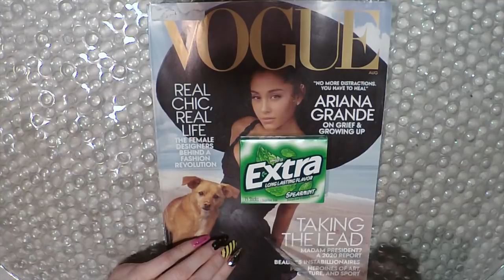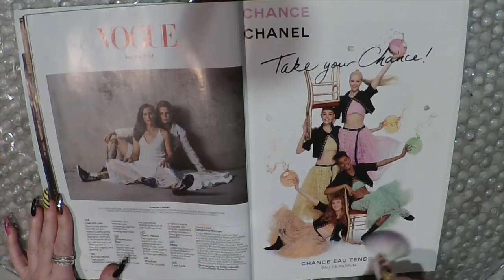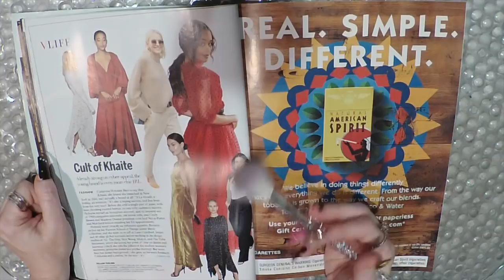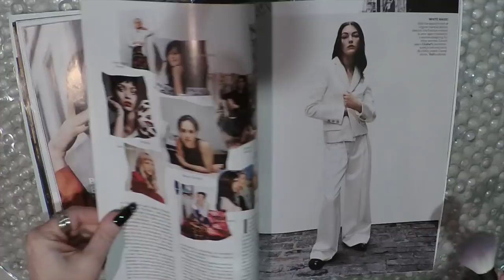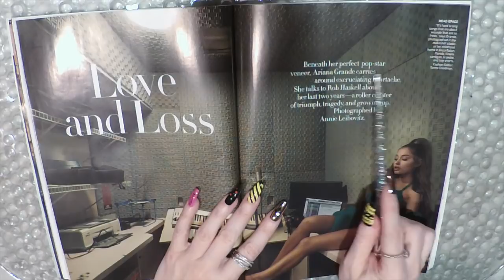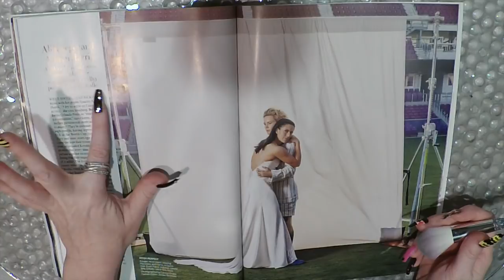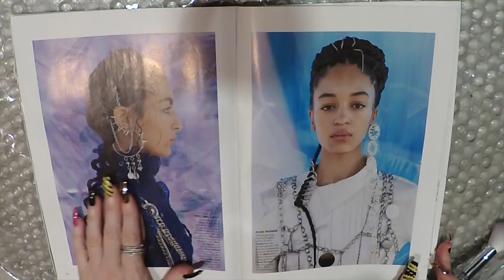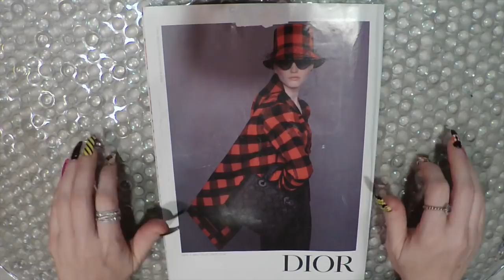ASMR Gum Chewing Magazine Flip Through | ARIANA GRANDE | Tingly Whisper | Vogue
ASMR Gum Chewing Magazine Flip Through | ARIANA GRANDE | Tingly Whisper | Vogue August 2019

*I am making custom videos. Here's everything you need to know:
-15 min long